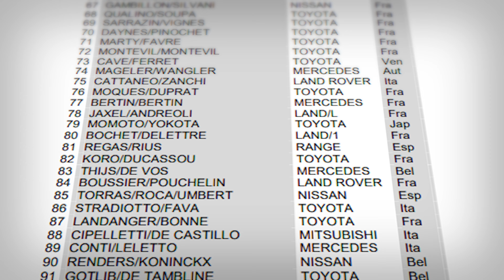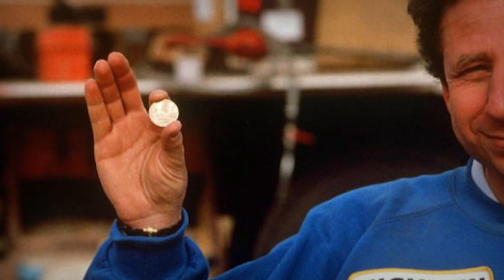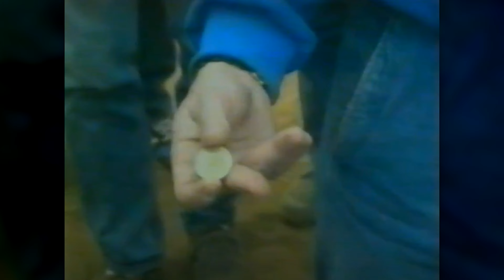The Coin Toss That Decided The Dakar - Track Tales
The Dakar Rally remains the toughest motoring event, even after over 40 years since its birth. However, this difficulty took on a new meaning when, at the 1989 edition of the event, a coin toss would be introduced to the mix.

Track Tales is the series where I cover some of the unique, wierd, crazy and impressive moments from across motorsport- from Formula 1 to the World Rally Championship, no stone will go unturned.

Episode 5 - 1989 Paris-Dakar Rally